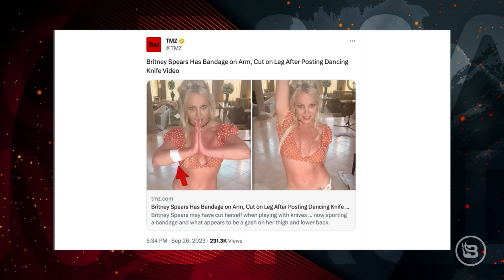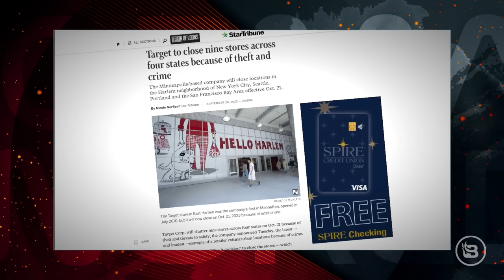Britney Spears, Philadelphia Looting, and Dave Goes OFF About Modern America| Ep 41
Britney Spears dances with knives, there are lootings happening in Philadelphia, and Target closes several locations due to high numbers of theft. Also, Dave gets REAL about the state of the country.